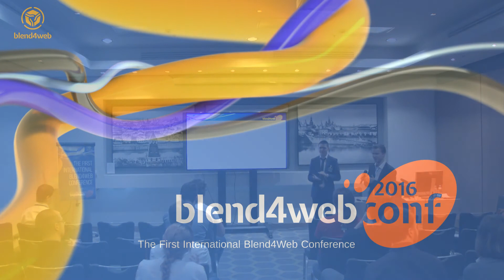Alexander Kovelenov - Closing Remarks